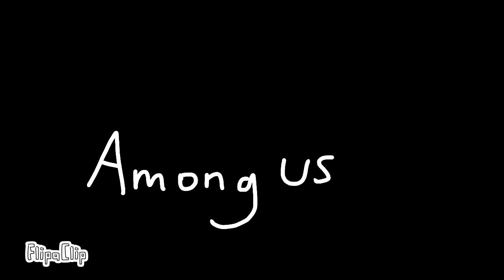Among us [meme] enjoy!